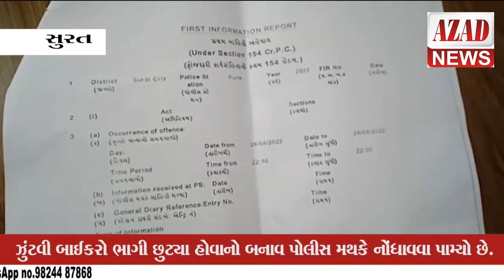બુતર સર્કલ પાસેથી એડવોકેટનો મોબાઈલ ઝુંટવી બાઈકરો ભાગી છુટ્યા હોવાનો બનાવ પોલીસ મથકે નોંધાવવા પામ્યો